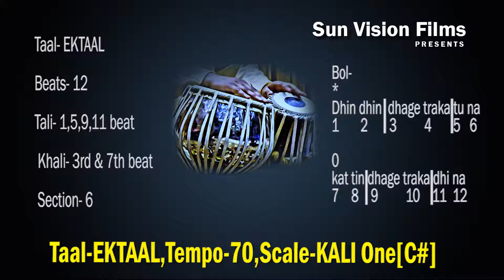TAAL- EKTAAL {TABLA}, Tempo- 70 bpm, SCALE- KALI One [C#]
In Indian classical, semi classical and light music frequently use Taal EkTAAL...3/4 beat...
Matra[beat]-12, sum-1st beat, tali-1,5,9,11 beat, khali-3 & 7 beat, sections-6
basically C#[Kali ONE] scale is for male vocals